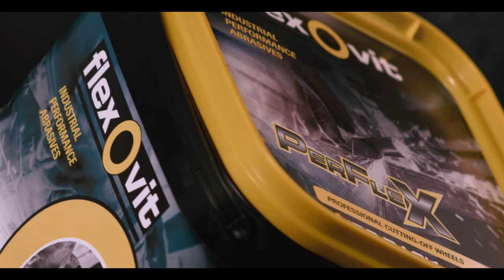RD Plastics I Product I Norton Flex o Vit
Saint-Gobain Abrasives BV vertrouwt op verpakkingsspecialisten van Dijkstra Plastics voor introductie van volledig nieuwe verpakkingslijn.